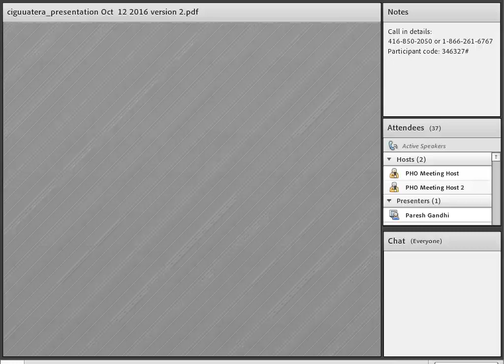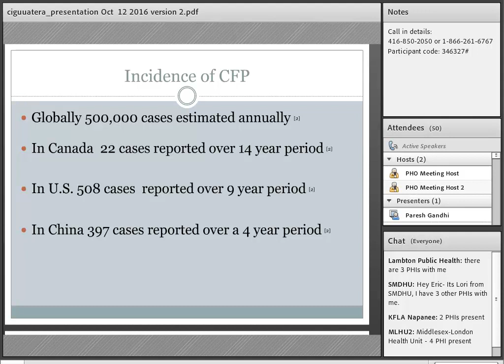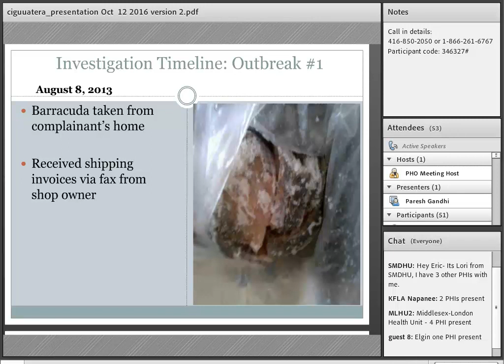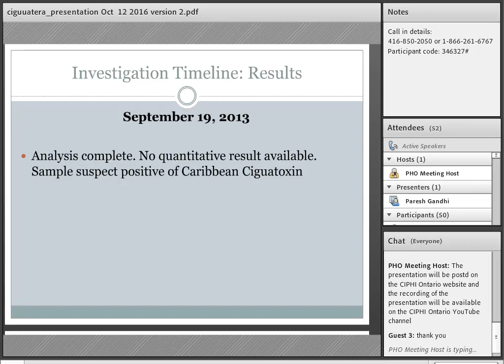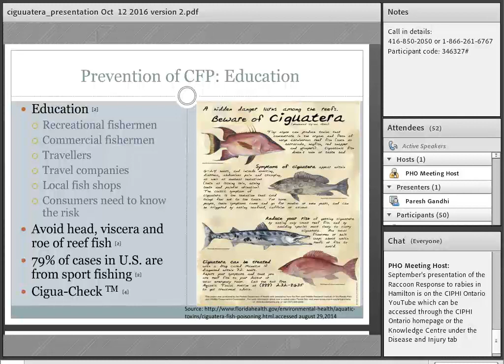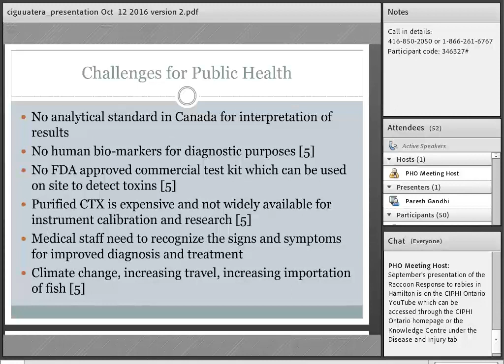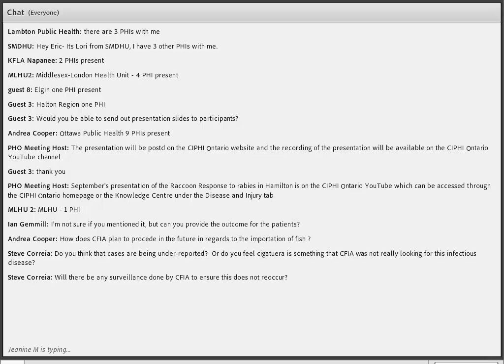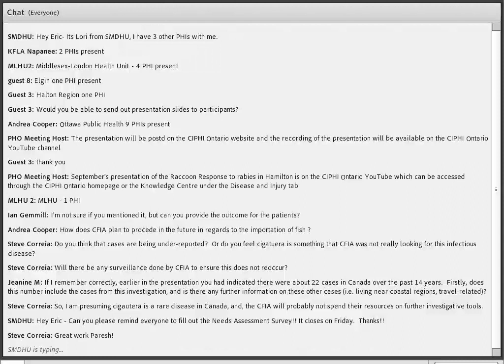Ciguatera Fish Poisoning in Peel: Diagnosis, Treatment, Prevention and Management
Ciguatera fish poisoning is the most commonly reported seafood-toxin in the world.  The gastrointestinal, neurologic and cardiovascular symptoms which last from days to months can also rarely be fatal.  Ciguatera fish poisoning is acquired from the consumption of carnivorous reef fish that have bio-accumulated toxic macro-algae from the consumption of herbivorous fish in tropical and subtropical climates. In the summer of 2013 two separate families became ill from Ciguatera fish poisoning after eating the same King Barracuda. Inspection of food premises and trace-back methods were used to determine the source of the fish. Peel Health was able to attain laboratory confirmation of ciguatoxin in the fish consumed and interview ill individuals experiencing similar signs and symptoms which is the current gold standard method for diagnosis.  Temperature related dysesthesia is one of the distinct symptoms of Ciguatera fish poisoning.  Symptom recurrence and sensitization are also a concern. This presentation examines the human health aspects of Ciguatera, as well as diagnosis, prevention and treatment through the cases in Peel Region.